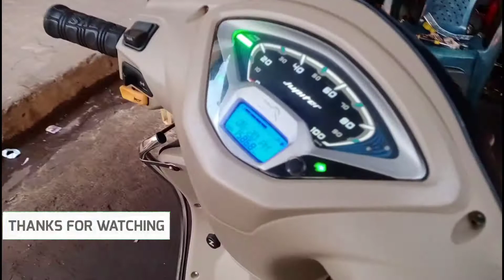Jupiter grande edition || hazard light || How to install parking light